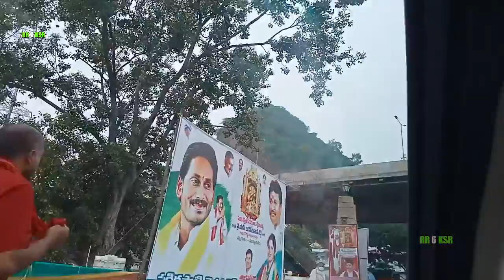MY VLOG|RR 6 KSR | భవానీ భక్తులతో కిటకిటలాడిన దుర్గమ్మ దేవాలయం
hi friends
This is latest video by  rr 6 ksr
watch till to end
we are doing